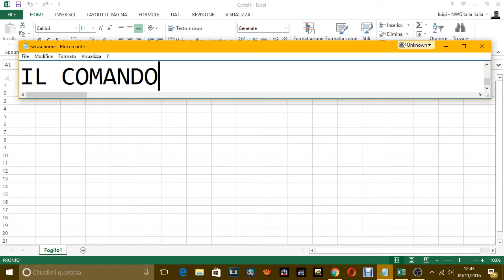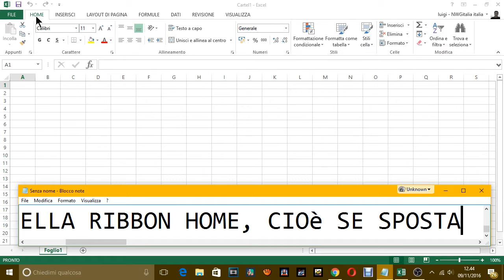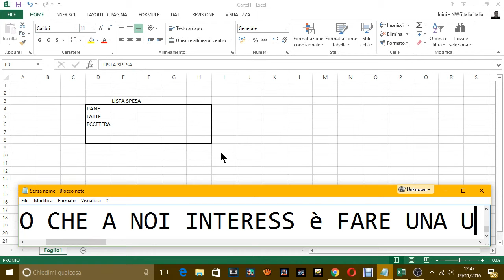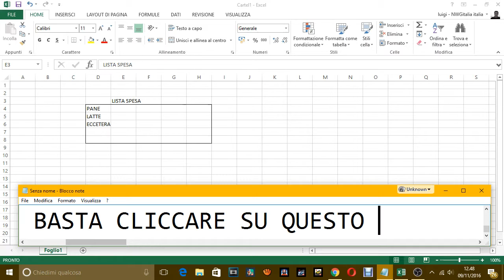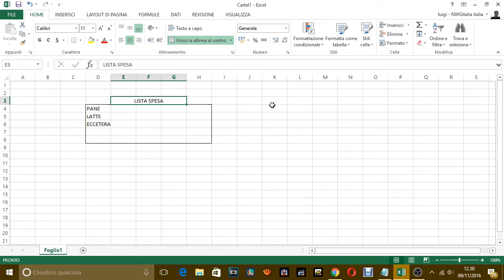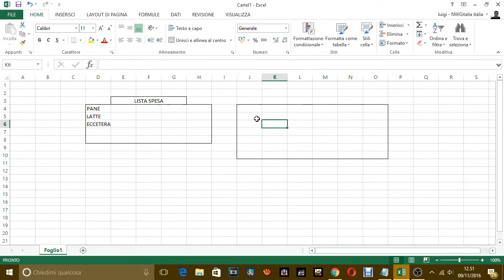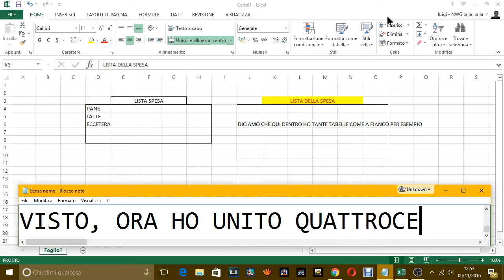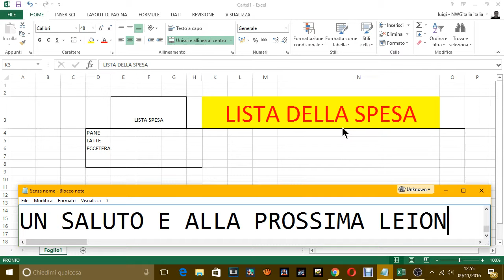LEZIONE EXCEL COMANDO ALLINEA AL CENTRO